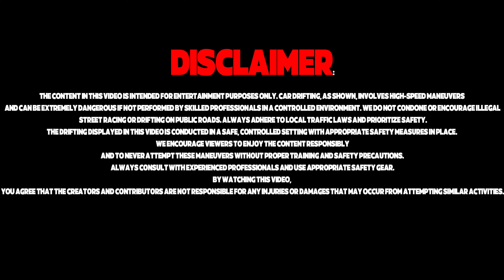Track pe VINTAGE gaari le gaye! | FASTEST GTR KI RACE HOGAYI?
Music from Uppbeat (free for Creators!)